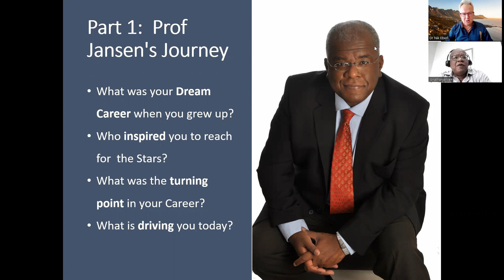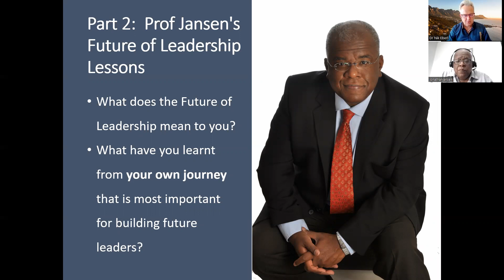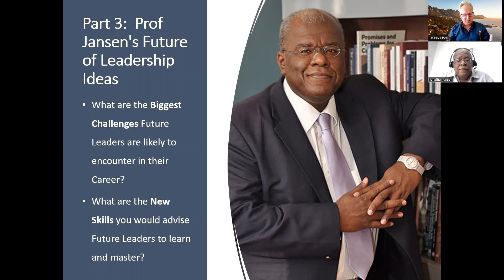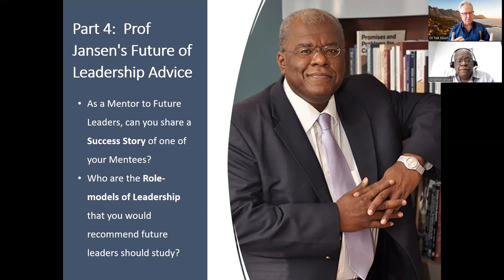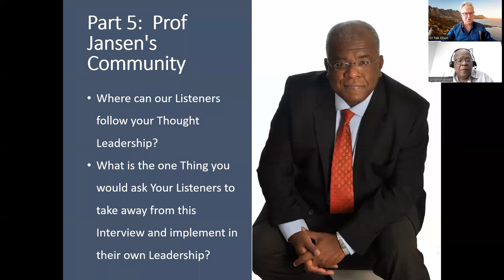The Future Leader Interview with Prof Jonathan Jansen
Distinguished Professor at Stellenbosch University | President of the Academy of Science of South Africa | Knight-Hennessey Fellow at Stanford University